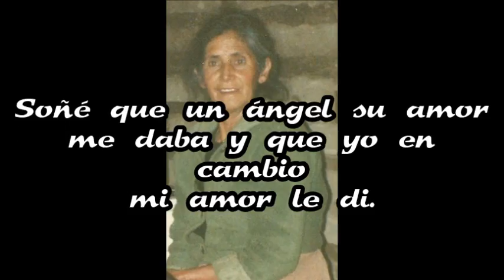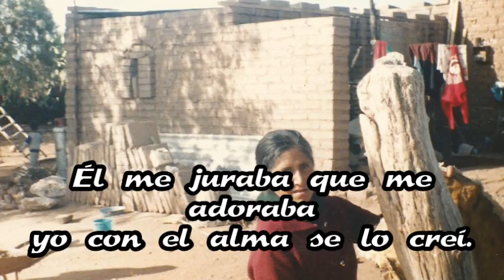INDITA MIA David Zaizar